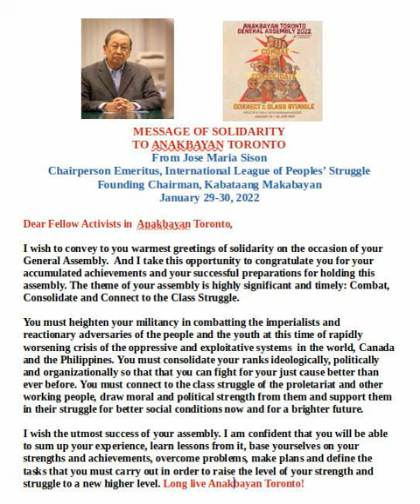Message to Anakbayan Toronto